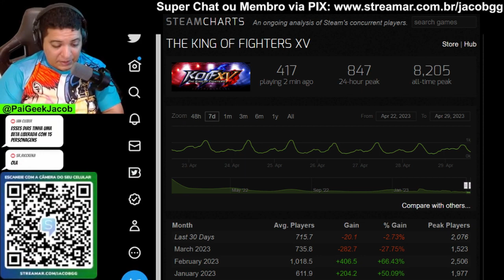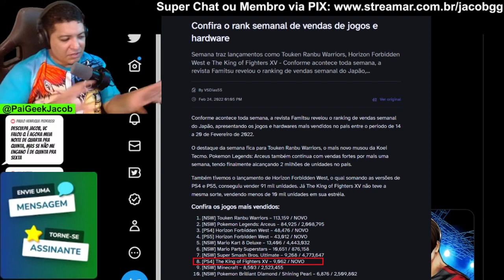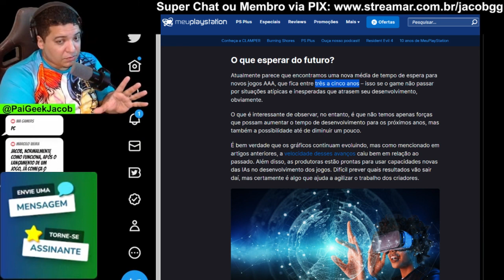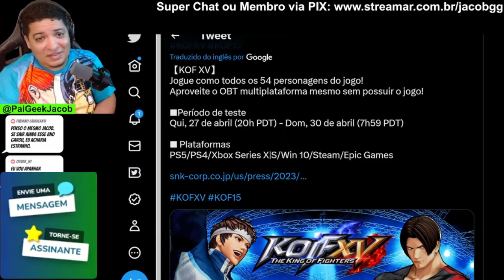Quando Sair Garou 2? Até Quando Vai KOF XV? E 30 anos de KOF | Pensei Games Jacob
. Corte da live onde batemos um papo sobre quando deve ser lançado Garou Mark of The Wolves 2, até quando deve ir o suporte a KOF XV, será que vai ter season 3? E ainda se isso pode ser influenciado pelos 30 anos da franquia KOF.

► Compre na Amazon com o link do Canal e me ajude

➡️️️️CONTATOS:
► Artes/avatar da capa - Insta: eduardamesquita13 - twitter: @Eduardageek

garou garoumarkofthewolves kofxv Grupo do WhatsApp de avisos, anúncios e pesquisas do canal Jacob Game Club 😉